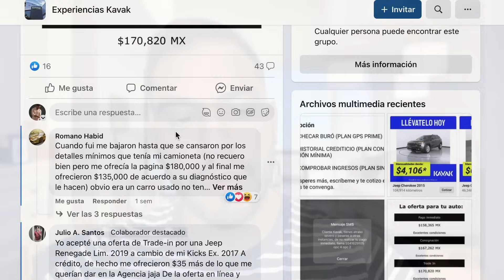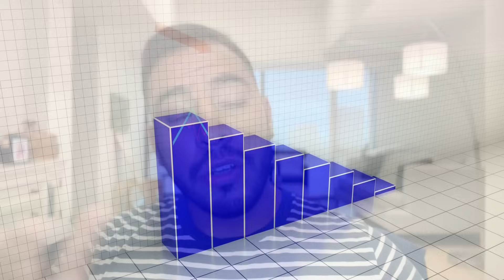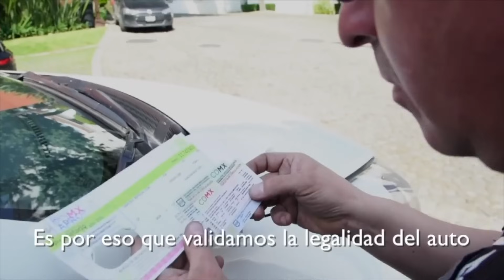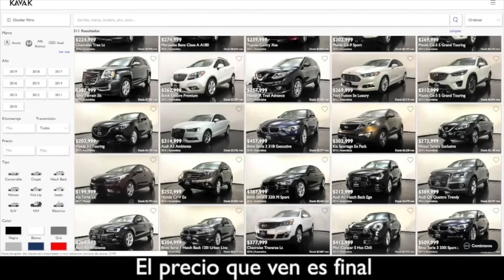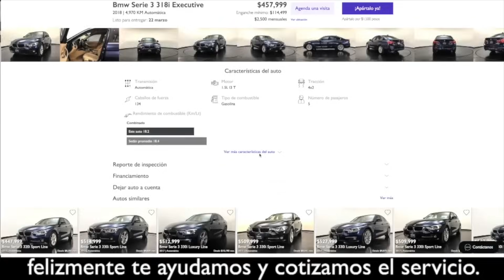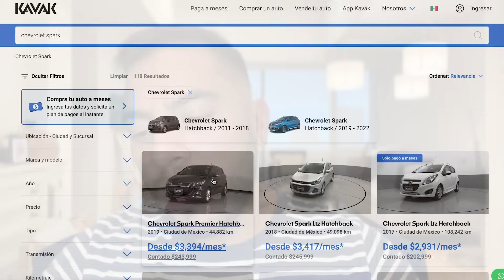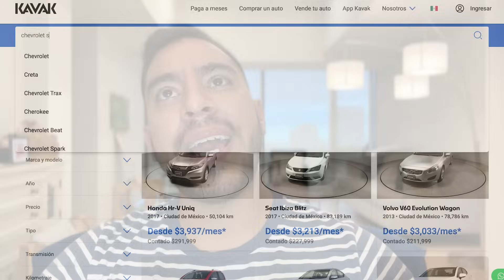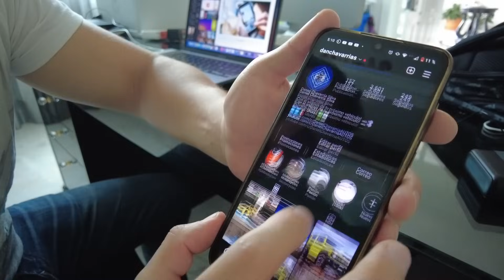Voy a vender mi auto, ¿cuál es la mejor opción, riesgos? | Daniel Chavarría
Llego la hora de decirle adiós a mi auto, amigos! Estaré recabando información sobre las opciones y riesgos que podemos encontrar en este momento en México, y definitivamente hacer la transacción entre particulares no es una que tenga en mente.
Por el momento solo dos opciones tengo en mente, te cuento...😃🚗💨